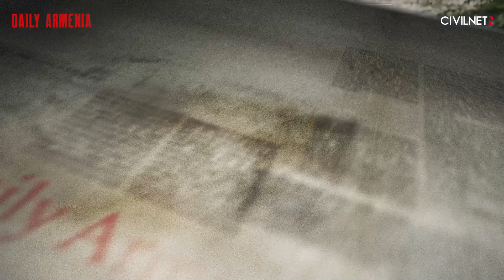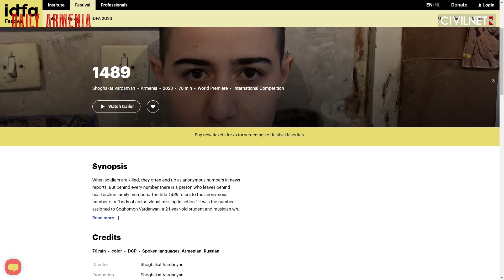World Court orders Azerbaijan to allow Karabakh Armenians back home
📍The United Nations’ top court ordered Azerbaijan to guarantee the safety of Armenians who wish to return to their homes in Karabakh after their forced displacement from the region in September.
📍One Armenian soldier reportedly suffered non-life-threatening injuries when Azerbaijani units opened fire on Armenia’s Ararat region, marking the first such incident since the fall of Karabakh.
📍A senior European Union diplomat expressed his support for the rights of Karabakh Armenians to return to their homes.